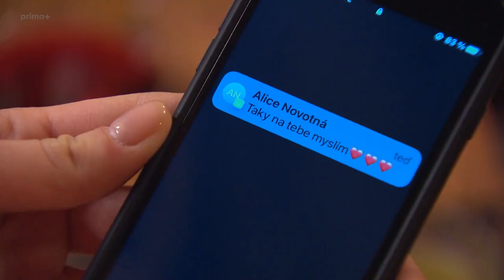ZOO (152) - Srdíčka od Alice pro Mártyho (ukázka z dílu)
Sid zjistila pravdu, že které asi nebude mít radost. 🥲 Bude Alice s Mártym spokojený pár? ❤️

🟠 Předpremiérové díly sledujte na našem webu prima+!